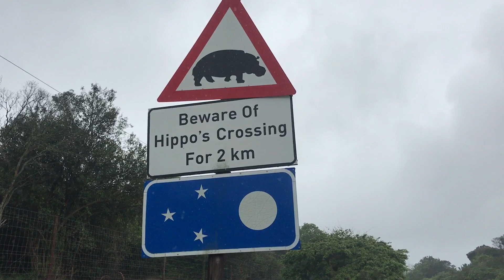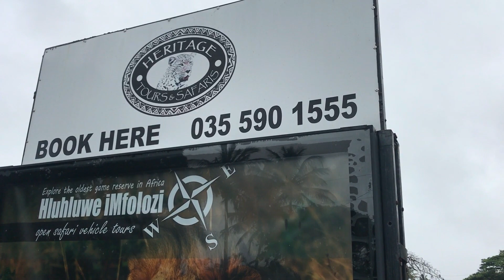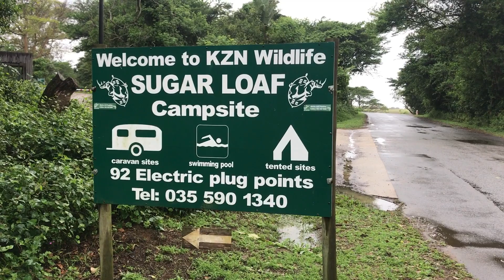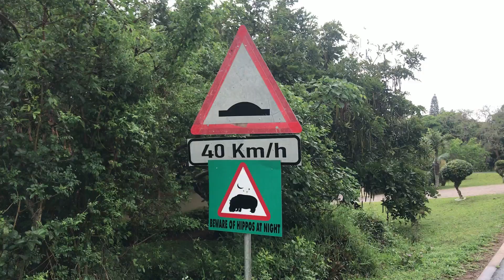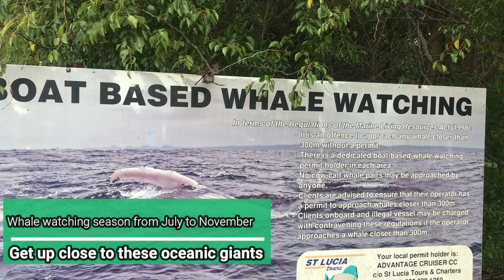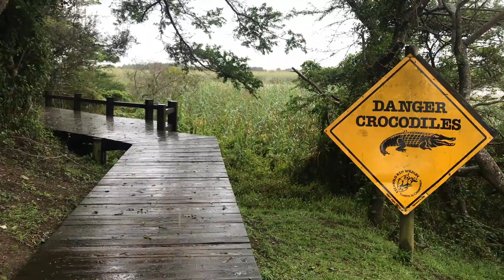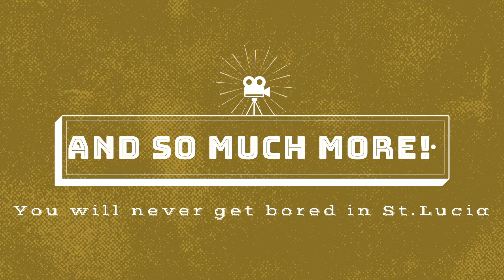St Lucia, What to Do and See all Activities and Tours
With so much to do while in St Lucia, know and see what's available this short clip shows all of the activities and tours that you too can enjoy. Come experience St Lucia.